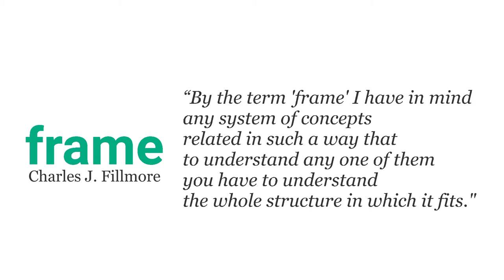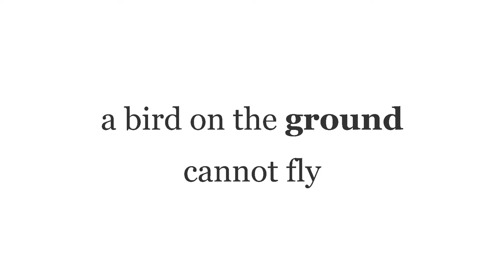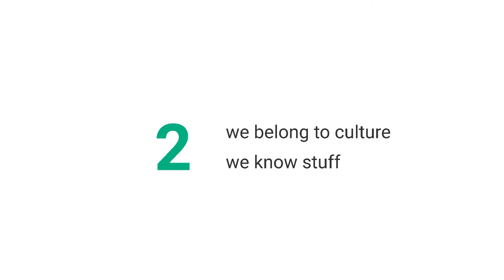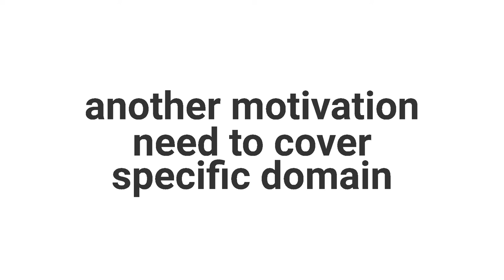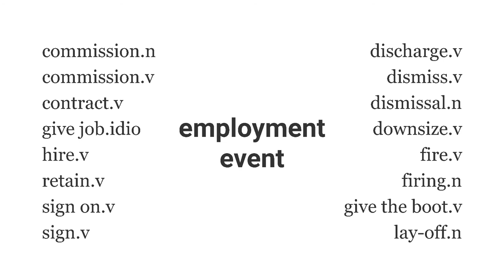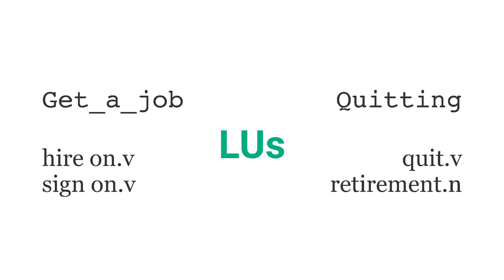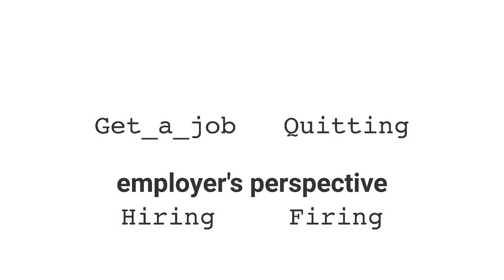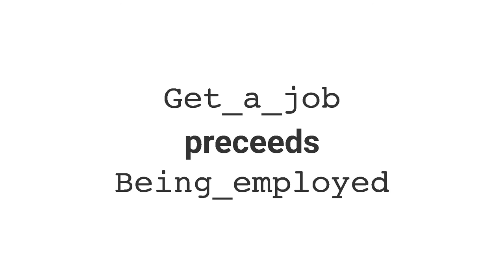Lutma Tutorial on FrameNet Basics